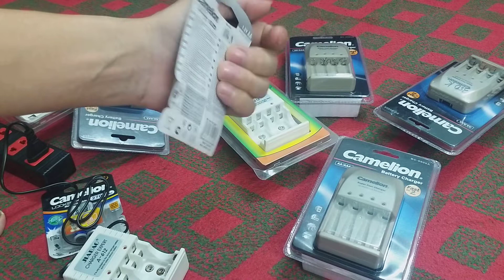hướng dẫn sử dụng sạc pin cho đúng và hiệu quả nhất.☎